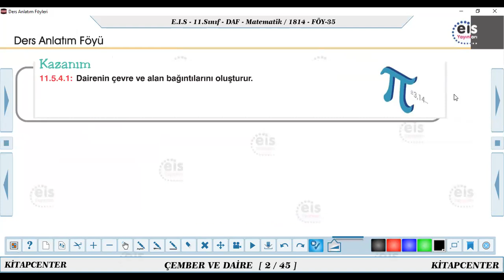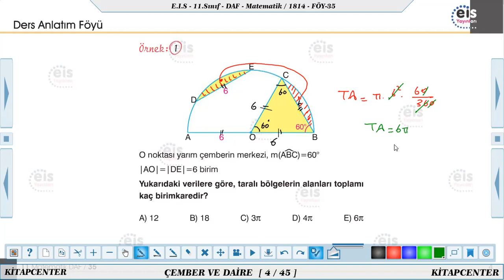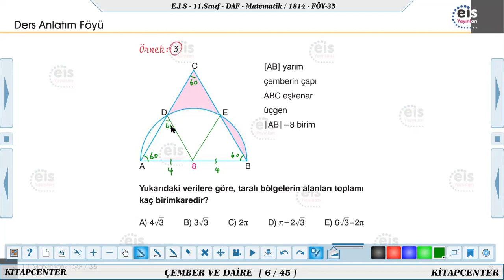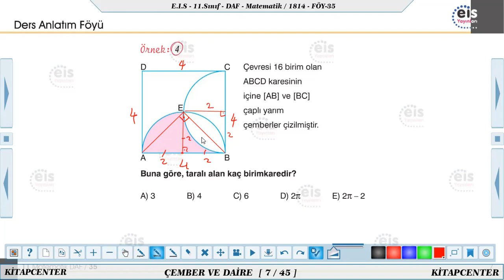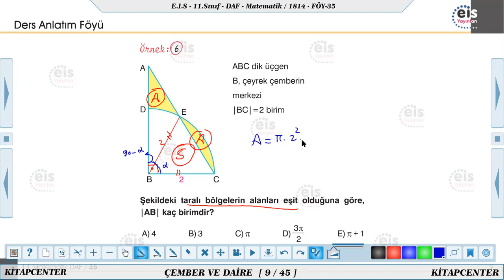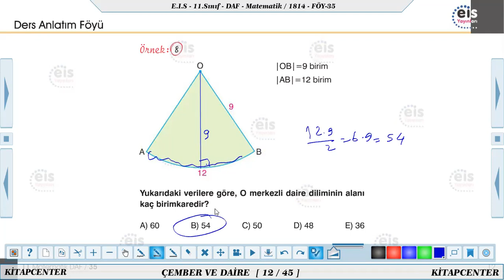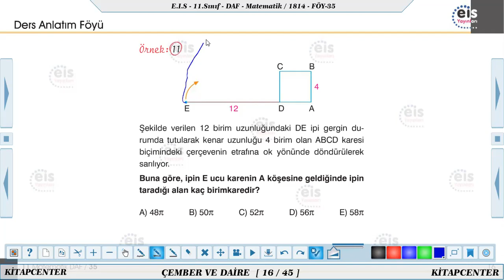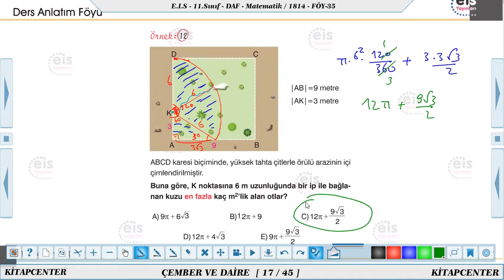EİS 11.SINIF MATEMATİK 35.FÖY DAİRENİN ALANI 24.05.2021-2